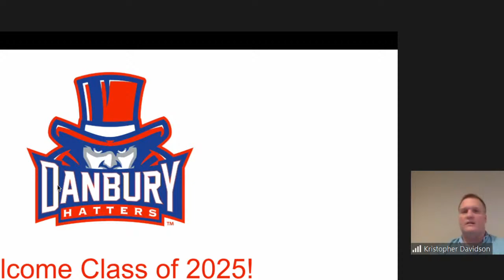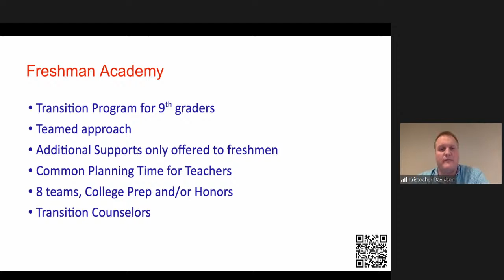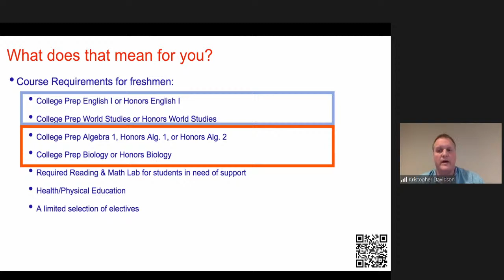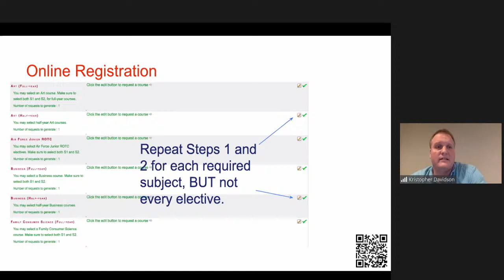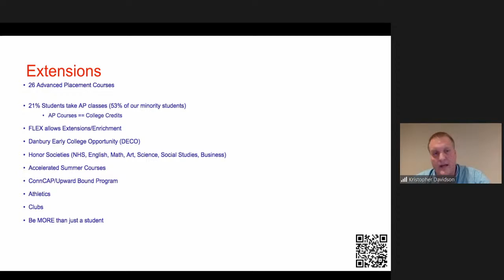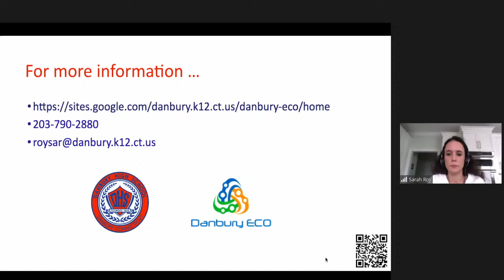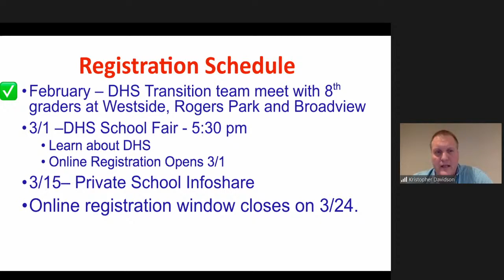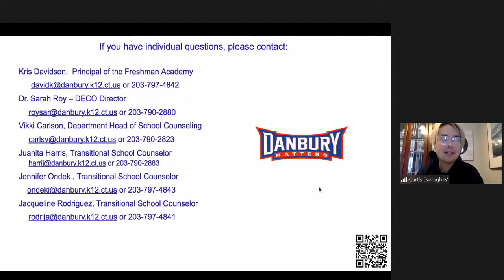Danbury High School Incoming 9th Graders Presentation 2-3-21